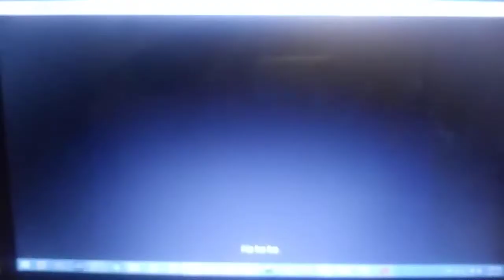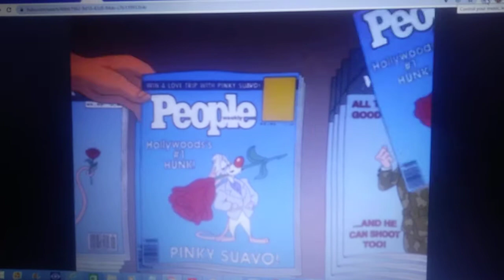Pinky Suavo's Destino